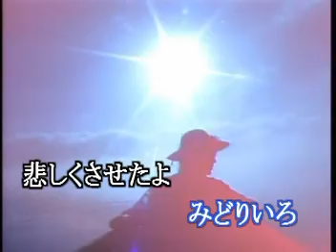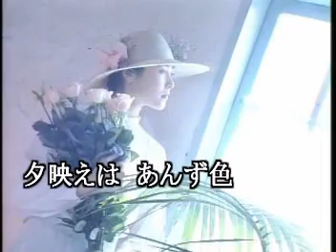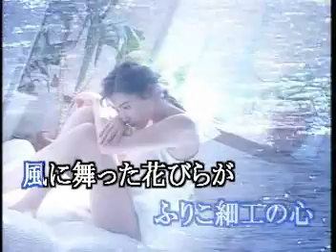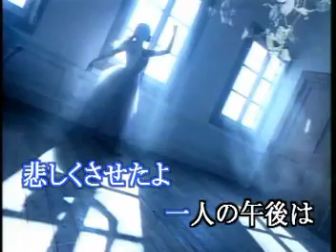初恋 / 松原健之 / 秀容 翻唱